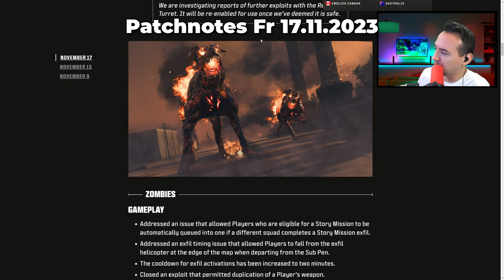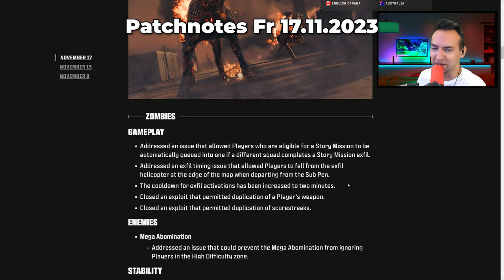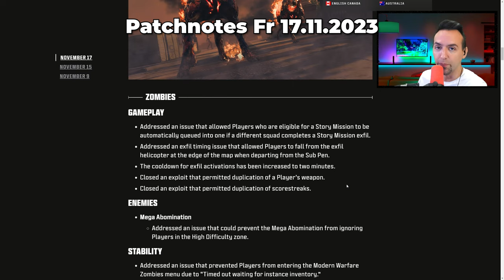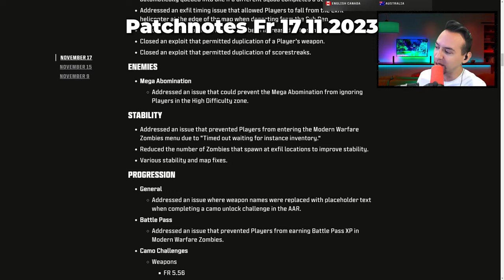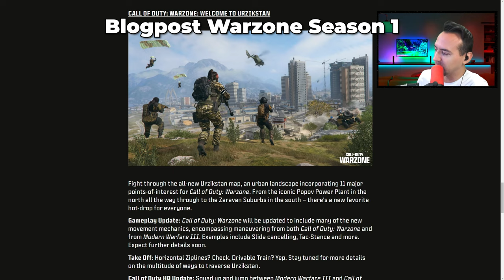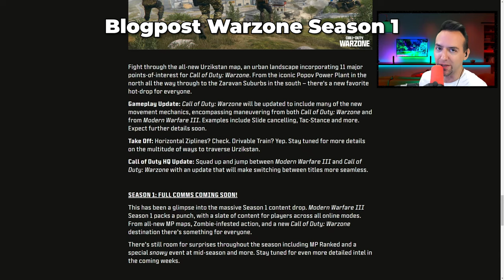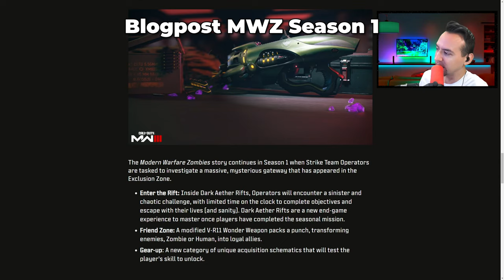NEWS: Warzone & MWZ Season 1 | Warzone MW3 auf Deutsch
NEWS: Warzone & MWZ Season 1 News | Warzone MW3 auf Deutsch

0:00 Die COD News
0:39 Patchnotes MW3 & MWZ
3:35 Warzone Season 1 Blogpost
5:13 MW3 Zombies Season 1